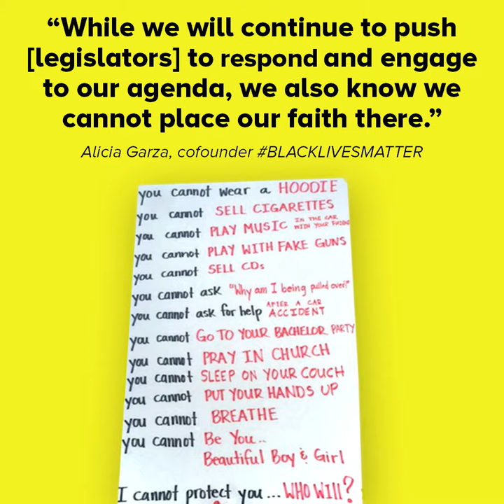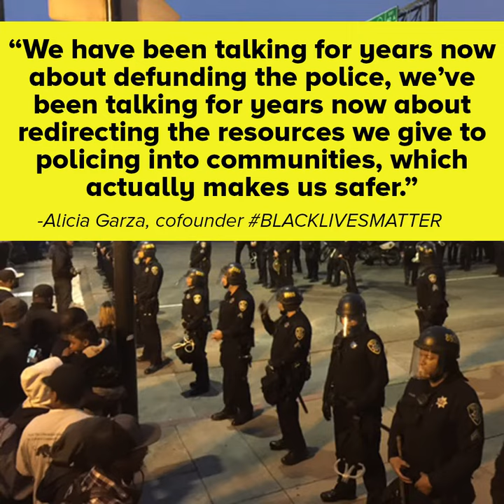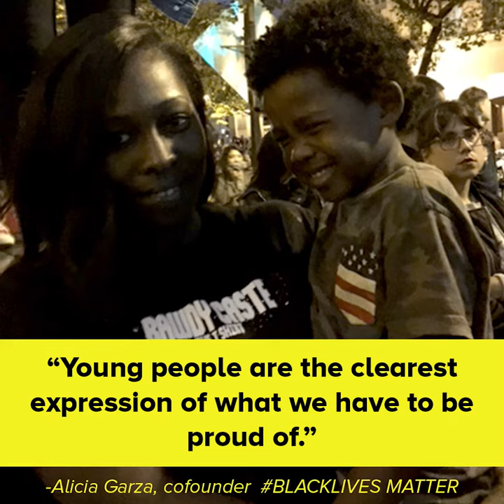Alicia Garza Speaks on Black Lives Matters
"This is our three year anniversary, and I've never felt more hopeful." - Alicia Garza, co-founder of ‪#‎BlackLivesMatter‬ talks to us about the history and future of the movement.